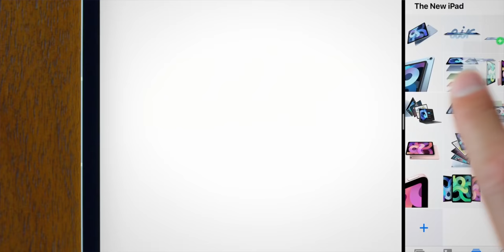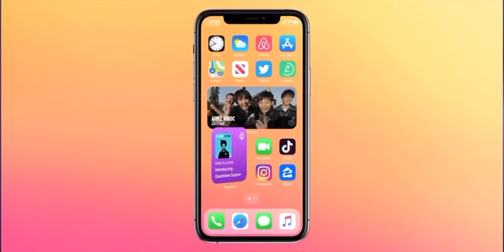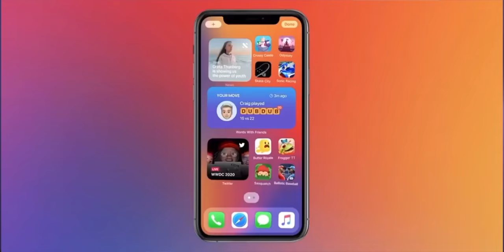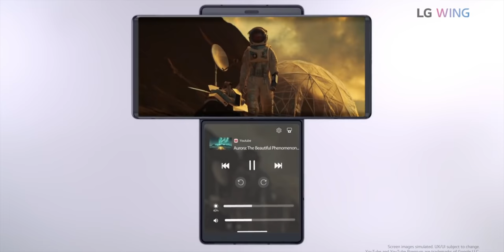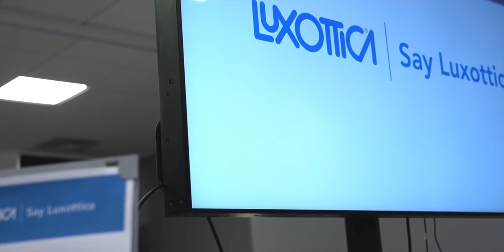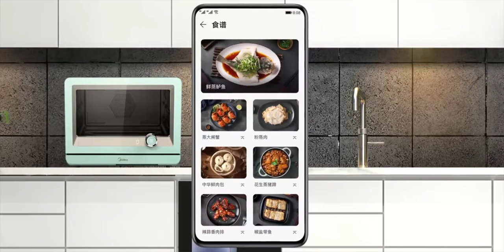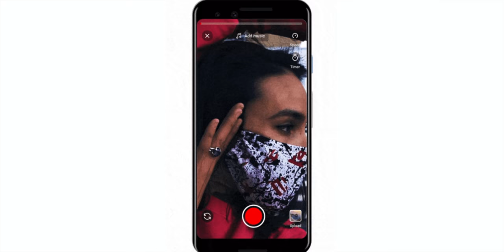Mingguan Amanz - Apple Watch SE, iOS 14, PlayStation 5, GoPro Hero9 Black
Minggu ini menyaksikan Apple mengadakan acara khas, memperkenalkan sejumlah produk, termasuk Apple Watch Series 6, Apple Watch SE, iPad Air, dan juga khidmat berkas langganan Apple One.

Selain itu, sejumlah peranti pintar telah diperkenalkan pada minggu ini, termasuk Sony Xperia 5 II, Realme 7i, Honor Hunter V700 dan juga LG Wing.

Di Malaysia, GoPro telah mengumumkan penawarna kamera aksi GoPro Hero9 Black pada harga RM2099 di Malaysia. Selain itu, Sony turut telah mengumumkan penawaran kamera Sony a7C, disamping mengumumkan bakal hadir dengan PlayStation 5 pada 19 November kelak.

NVIDIA juga membuat kejutan dan telah mengumumkan bakal mengambil-alih ARM pada nilai mencapai $40 bilion.

Dan akhir sekali, kini diumumkan Malaysia mengekalkan kedudukan di tangga ke-3 di ASEAN untuk penawaran kadar muat-naik purata tertinggi untuk jalur-lebar talian-tetap.

00:00 Mingguan Amanz
00:15 Cip Apple A14 Diperkenalkan
00:40 iPad Air Generasi Baru Kini Rasmi
01:02 iPad Generasi Kelapan Diumumkan
01:22 Apple Watch Series 6 Dilancarkan
01:42 Apple Watch SE Diperkenalkan
01:56 iOS 14 Kini Boleh Dimuat-Turun
02:19 Berkas Langganan Apple One
02:37 Sony Xperia 5 II Diperkenalkan
03:01 LG Wing Kini Rasmi, Dwi-Skrin Berputar
03:25 Realme 7i Rasmi Untuk Pasaran Indonesia
03:41 Siri Huawei Mate40 Dengan Cip Kirin 9000
03:56 Samsung Galaxy Z Flip 5G - Pilihan Warna Mystic White
04:09 Oppo Watch Untuk Pasaran Malaysia
04:19 Honor Hunter V700 Kini Rasmi Di China
04:40 NVIDIA GeForce RTX 3080 Berharga RM3360
05:00 GoPro Hero9 Black Dijual Pada Harga Bermula RM2099
05:29 GoPro Hero8 Berharga RM1699
05:35 Pra-tempah Sony A7c Kini Dibuka
06:04 PlayStation 5 Ditawarkan Pada 19 November
06:24 Kolaborasi Facebook Dan Luxottica
06:41 Perbincangan Pengasas Instagram Untuk Jawatan CEO TikTok
06:50 Ibu Pejabat ByteDance Di Amerika Syarikat
07:03 ByteDance Tidak Akan Menjual Tiktok, Kod Sumber Kepada Oracle
07:11 Tawaran Pembelian Microsoft Ditolak TikTok
07:17 Oracle Sebagai Rakan Kerjasama TikTok
07:30 NVIDIA Ambil-Alih Arm
07:45 Tarikh Acara Khas Diumumkan - HMD, Samsung, Google
08:00 CES Dijadualkan Pada Januari 2021
08:11 Google Meet Menyokong Paparan 49 Panggilan Video
08:23 Naik-Taraf Peranti Sedia Ada EMUI 11 Ke Harmony OS
08:34 Android Dalam Windows 10 Melalui Your Phone
08:59 Ciri Youtube Shorts Diperkenalkan
09:11 Malaysia Di Tangga Ke-3 Dalam ASEAN Untuk Penawaran Kadar Muat Turun Purata Untuk Jalur Lebar
09:26 Harga Akses WiFi AirAsia Dikurangkan